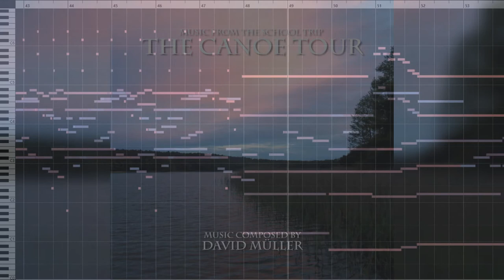Opening / Day One (from The Canoe Tour) (composed by David Müller)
This is track 1 of the "The Canoe Tour - Music From The School Trip" soundtrack.
This track opens the film and has maybe some similarities with "The Moldau" composed by Bedrich Smetana. But don't worry after that it smothly fades into a new variation of "The Riverbed Waltz" from the "Greece - Music From The School Trip" Album. And of course after that, another Greece theme makes a reappearance. So... absolutely nothing new here... but I was told to upload more frepuently and every Album track as a single video... so.. have fun.

Music composed by David Müller
Music produced with Cubase 10.5